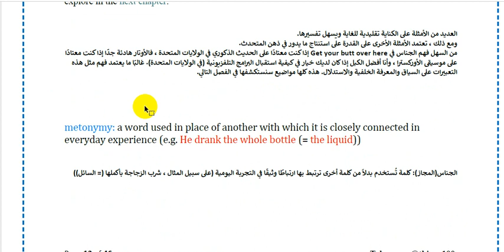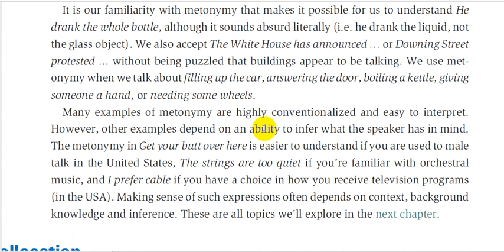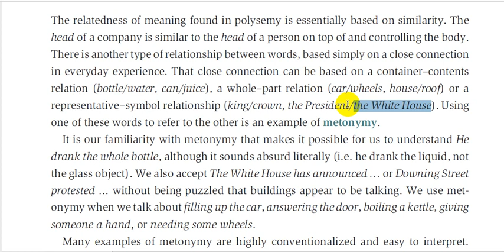16. شرح علم اللغة :: Study of language::(Metonymy)::الفصل التاسع (9) :: الاستاذ محمد نجم النوفلي.